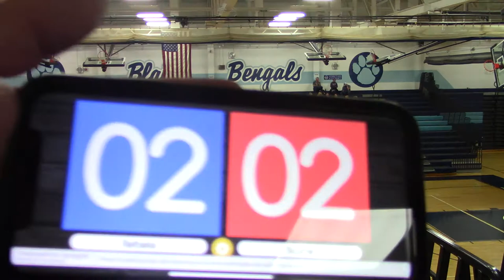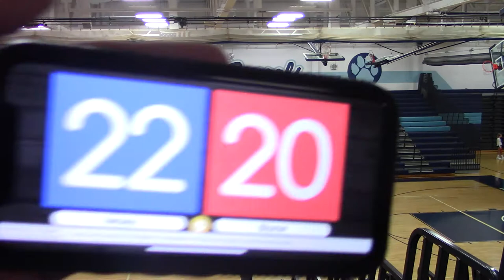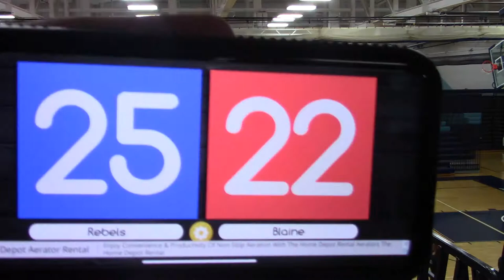2019 CP Rebels JV vs Blaine Set 1 (W) 25-22